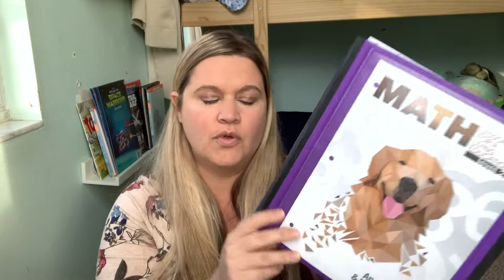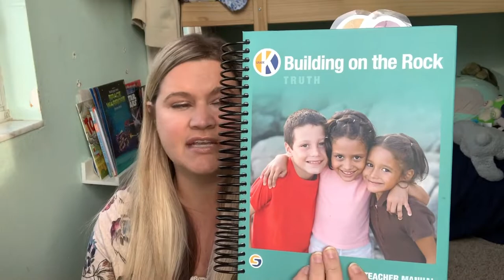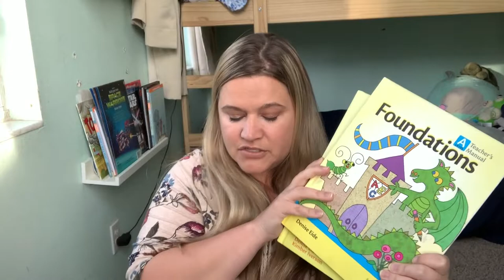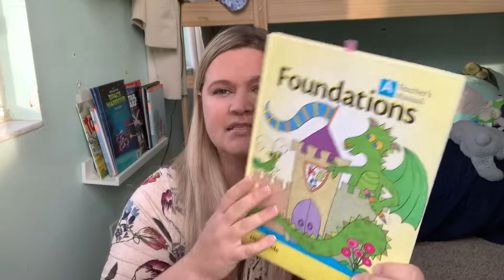End of the Year Homeschool Update for 2019/2020 // Homeschooling 2 Sets of Twins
We've made it to the end of the year!  Some things were great and some things didn't work out...at least right now, and that's ok!

Much love,
Shawna!